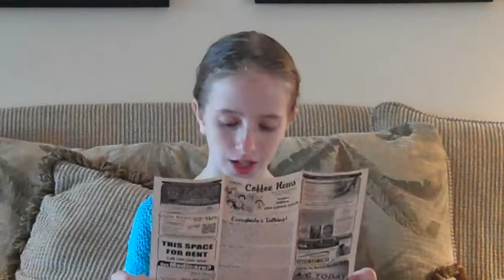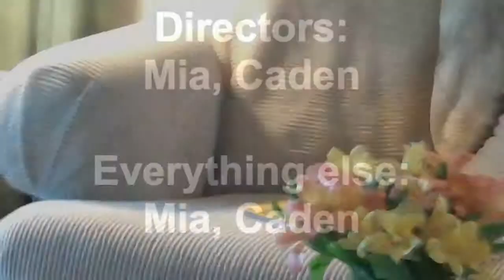If kids did the news... [Please Like!]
If two random (And weird ) Kids Got a camera and did the news. You should really check this out. Leave a comment of what you think!